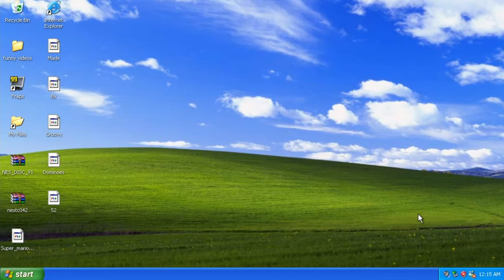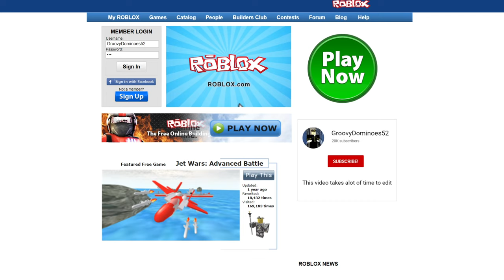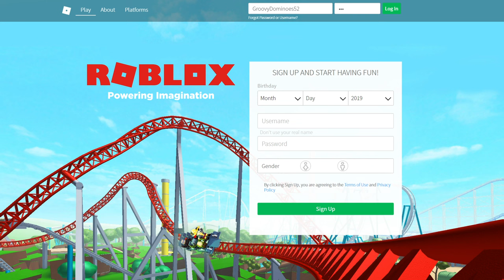ROBLOX Website Evolution (2004 - 2020)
This is the biggest project I've released so far. I'm sure we can all agree that the animations are quite Epical even if you don't play ROBLOX. Also watch in 1080p60 and turn on CC!

Heavily inspired by 4096
Video edited with Adobe After Effects
Music made with East West Quantum Leap - Symphonic Orchestra
Sources: Wayback Machine (Fixed CSS)

Music (The Ultimate OLD ROBLOX Medley):
0:33 - Badliz - The Great Strategy (ROBLOX 2006 Trailer)
0:56 - Solaris - Packet Power (ROBLOX 2009 Trailer)
1:01 - Solaris - Daylight (Explore ROBLOX 2009)
1:12 - Drury Graham - Runaway (ROBLOX Runaway)
1:23 - Alberto Domínguez - Radical Shift (ROBLOX 2011 Trailer)
1:32 - Minomus/Soft Knees - Winds of Fjords (Build to Survive the Zombies)
1:40 - Tom TNF/MFM Beats - Outrun the Nightmare (Temple of the Ninja Masters)
1:49 - Gothic - Zero Project (Used in some Old ROBLOX games)
1:58 - Alice DJ - Better Off Alone (Used in some Old ROBLOX games)
2:15 - Roy Glover - M.U.L.E Theme (Used in some Old ROBLOX games)
2:24 - GroovyDominoes52 - I'm Sorry My Bro (Watermark)

Project started on: ‎Friday, ‎October ‎20 ‎2017, ‏‎10:20:12 PM
Discontinued on: ‎Tuesday, ‎November ‎7 ‎2017, ‏‎11:39:10 PM
Continued on: ‎Sunday, ‎July ‎26 ‎2020, ‏‎3:48:41 PM
Ended on: ‎Sunday, ‎August ‎9, ‎2020, ‏‎12:12:06 AM (Updated 05/26/24)

Made by GroovyDominoes52

this is literally the only roblox website evolution on youtube where 2009 has fixed css lol
seriously, all you had to do was change the css source in {head} to one that actually loads
(ex: feb_2009.css)
then remove the unnecessary code left by the wayback machine

‎Sunday, ‎August ‎9 ‎2020, ‏‎12:12:04 AM